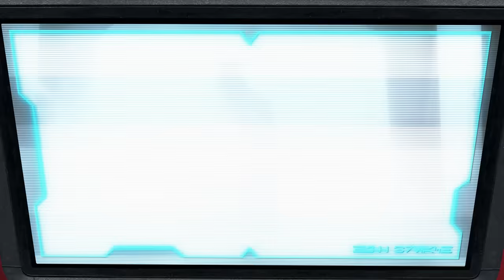Darth Vader - Path of the Dark Side | Star Wars Galaxy of Adventures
Discover the villain Darth Vader, the mysterious Sith Lord in black armor: Watch as Vader fights rebel soldiers with his red lightsaber, meets Jedi Knight Luke Skywalker, and bows to the Emperor of the evil Empire. Plus, learn fun facts about X-wings, TIE fighters, and more!

Star Wars Galaxy of Adventures is a series of animated shorts celebrating the characters and stories of a galaxy far, far away, featuring a bright and colorful art style, exciting action, and insight into the saga's greatest themes!

Star Wars:  The Digital Collection, Star Wars:  The Force Awakens, Star Wars:  The Last Jedi, Rogue One:  A Star Wars Story, Solo:  A Star Wars Story, Star Wars:  The Clone Wars, Star Wars Rebels, and Star Wars Resistance are now available on iTunes.